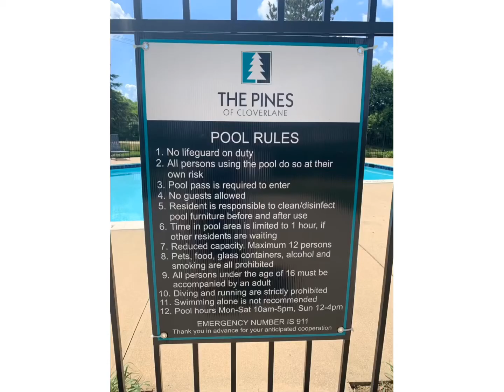The pool is open for 2020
Please be aware of changes to the pool rules this season.